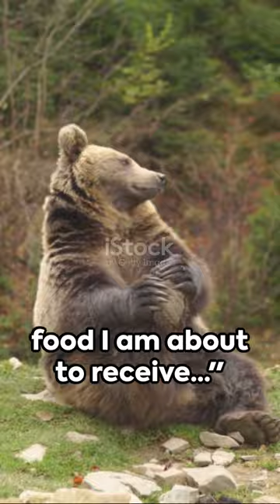The Praying Bear A Comical Encounter